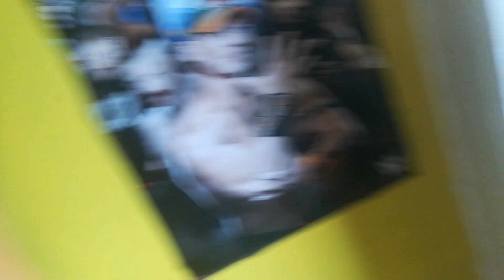KOH-LANTA LES 4 TERRES - Retour rapide sur les deux semaines avant la réunification